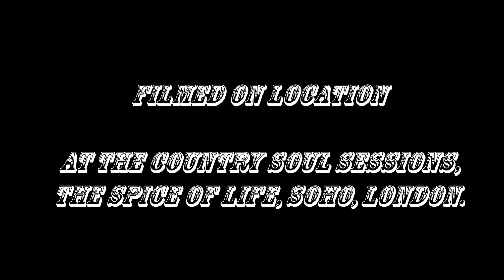The Radio Ramblers 9 "Pink Elephants"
Filmed at the Country Soul Sessions, The Spice of Life, Soho, London.